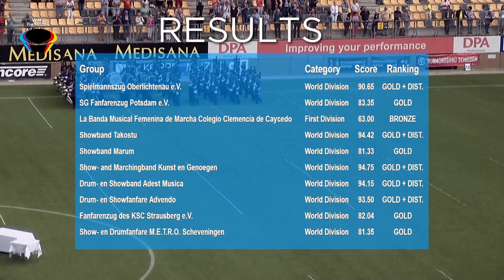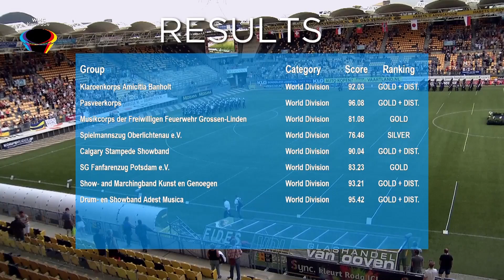Pasveerkorps WMC Show 2017 "To find a home"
Op 30 juli 2017 deed het Pasveerkorps weer mee aan het Wereld Muziek Concours (WMC) te Kerkrade op het onderdeel show in de World Division. Het resultaat is inmiddels bekend: 96,08 punten. Dit is goed voor een 1e prijs, goud met onderscheiding en het vaandel.
-WMC 2017 SHOW DIVISION -1st place-  SCORE: 96,08